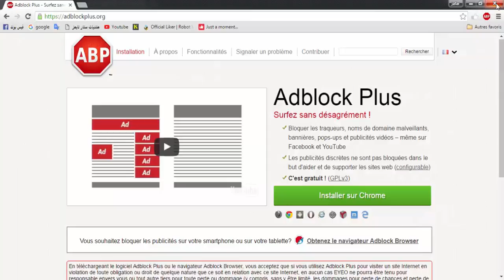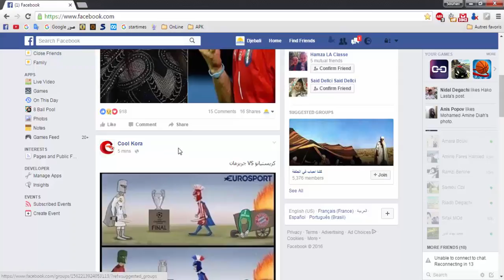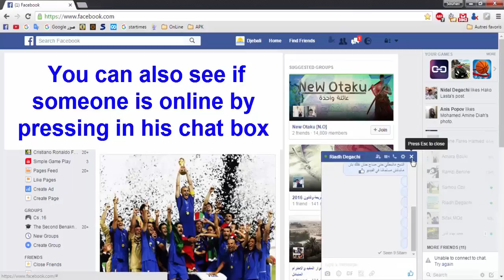See the online on facebook when you are offline & hide your last online time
ـــــــــــــــــــــــــــــــــــــــــــــــــــــــــــــــــــــــ
ـــــــــــــــــــــــــــــــــــــــــــــــــــــــــــــــــــــــ
How to check your friends online in chat when you are offline in facebook
Comment coannaire si une personne est en ligne quand tu es hors ligne
معرفة المتصلين على فيس بوك عندما تكون أوفلاين
How To See Who Is Online Or Offline On Facebook